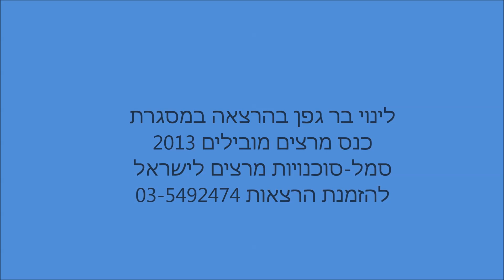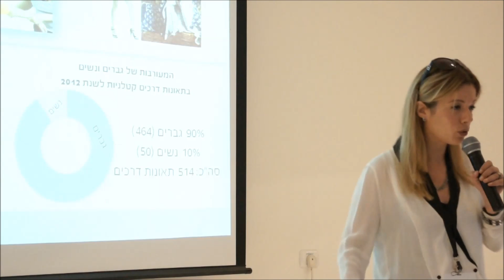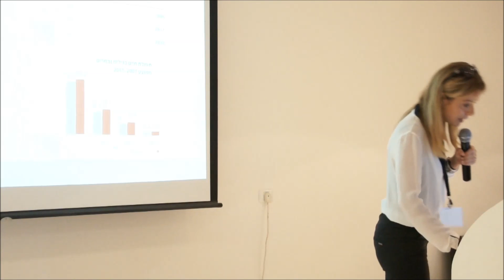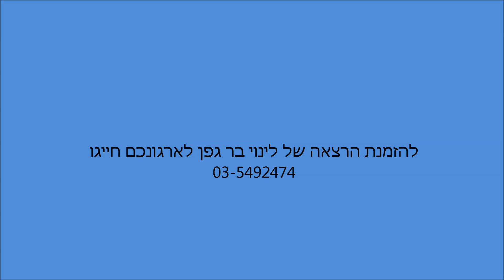לינוי בר גפן בהרצאה -להזמנה -03-5492474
הרצאה של לינוי בר גפן בכנס מרצים מובילים 2013  סמל -סוכנויות מרצים לישראל